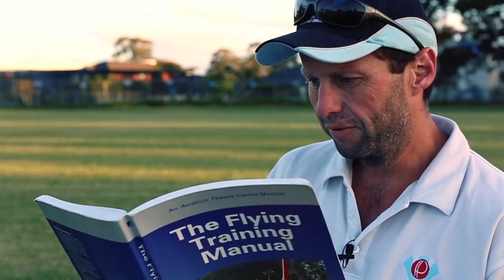The Two Blues Mash 2014/15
The season that was. Parkdale Cricket Club in all their glory, TwoBlues style!

Live and Laugh!